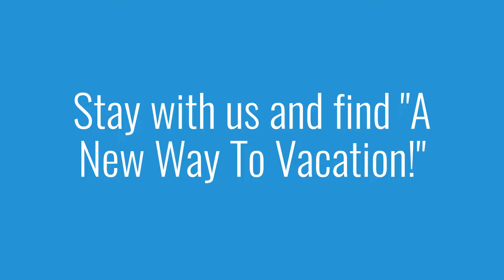Welcome to Eleuthera, Bahamas!